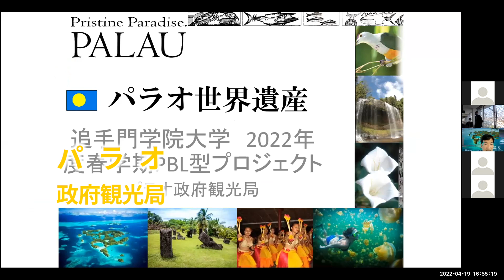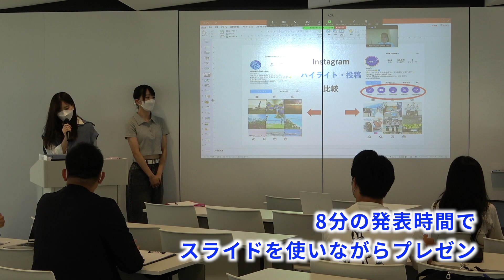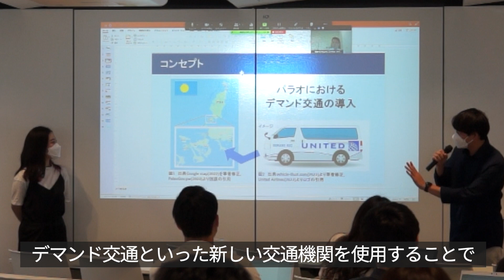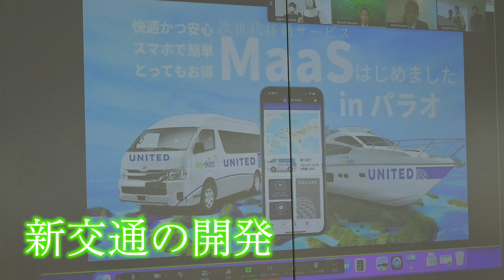【PBL授業】航空会社にグアム・パラオにおけるビジネスモデルを提案：「Research Project1」の取り組み（追手門学院大学）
国際教養学部「Research Project1」では課題解決型（PBL)授業を展開しています。
2022年度春学期の課題は「ユナイテッド航空を利用したグアム・パラオにおけるビジネスモデルを提案すること」。
ユナイテッド航空、グアムやパラオの政府観光局の協力のもと、基礎情報を学ぶところから始めた学生たちが、議論を重ねながらプランを策定し、航空会社の担当者に向けて発表するまでの約３ヶ月を追いました。
（担当教員　大島 彩実講師　原 めぐみ講師）